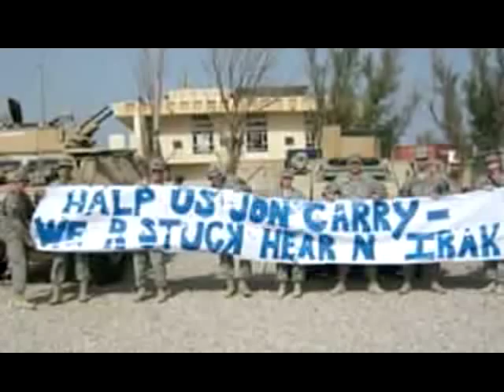Military Music Video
a video i made fo my film class that shows different clips of the marines and other services